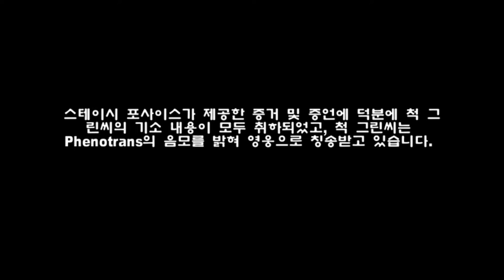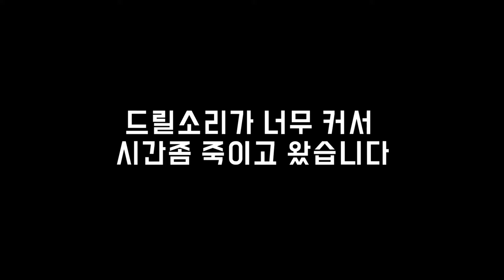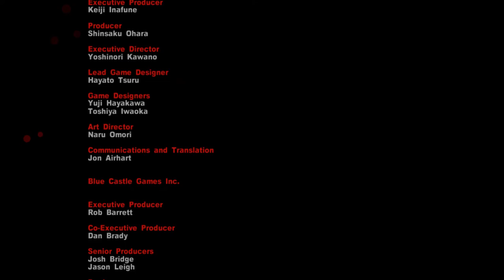16화 상남자가 딸구하면서 누명벗는 좀비게임 (데드라이징2)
데드라이징2 (도바킴)